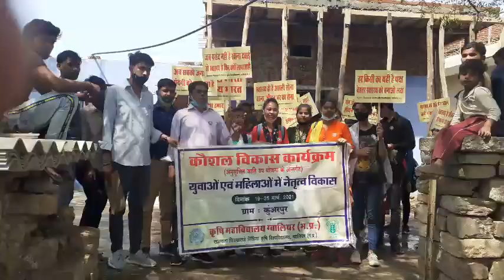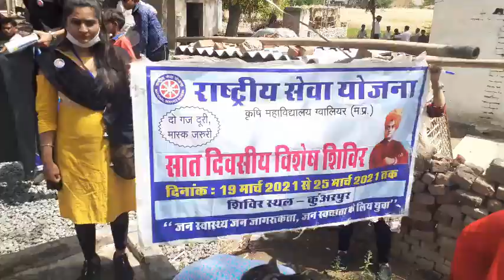NSS 2020-21||RVSKVV||Kuwrpur village||College of agriculture gwalior